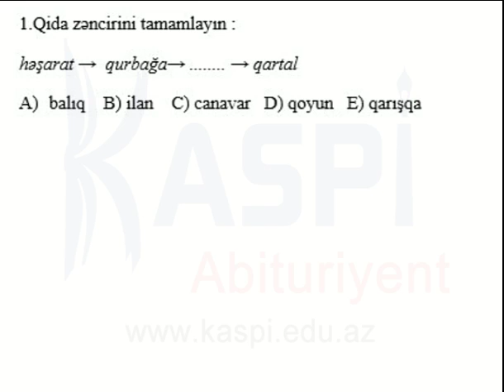Həyat bilgisi - 1b